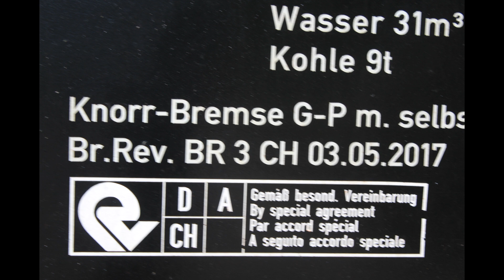23 058 1 Auf der Schwäbichen Waldbahn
Mit Lastbrobefahrt der 64 419 im Bahnhof Schwäbisch Hall Hessental